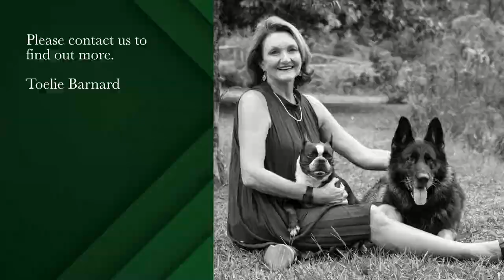3 bedroom house for sale in Heather Park (George) | Pam Golding Properties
Light and bright

A super clean 3 bedroom townhouse in cul-de-sac with almost no maintenance. Spacious living and bedrooms. Small manageable garden. Pet friendly. Double garage. Lease agreement in place – ideal for investors. A rare find. View it.